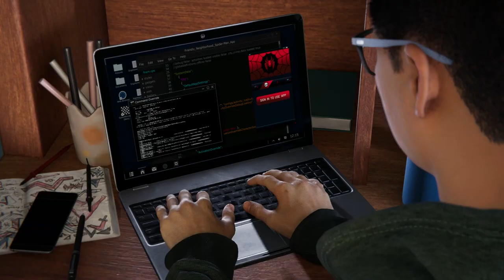Spider-Man: Miles Morales is a better Homecoming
I, DoktorSkipper. Talk about Spiderman: Miles Morales on the PS5 and PS4 and how it compares to Spiderman: Homecoming.

I make other videos and I appreciate all the support I get.

Marvel's Spider-Man: Miles Morales is a 2020 action-adventure game developed by Insomniac Games and published by Sony Interactive Entertainment for the PlayStation 4 and PlayStation 5. Based on the Marvel Comics superhero Miles Morales, it is the second game in the Marvel's Spider-Man series, following Marvel's Spider-Man (2018). The game was announced at the PlayStation 5 reveal event in June 2020 and was released for the PlayStation 4 and as a launch title for the PlayStation 5 in November 2020. The game will be released in Europe later in November. It received generally favorable reviews from critics.